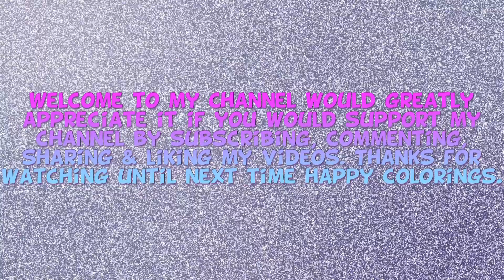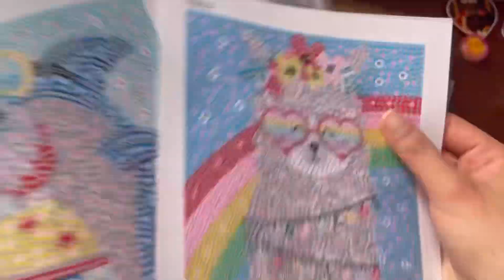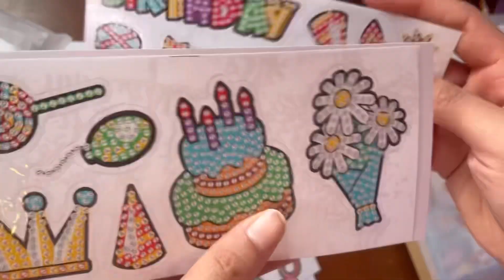Diamond Painting Haul